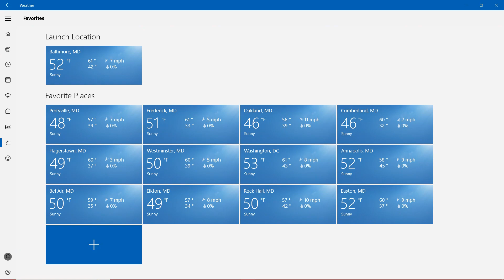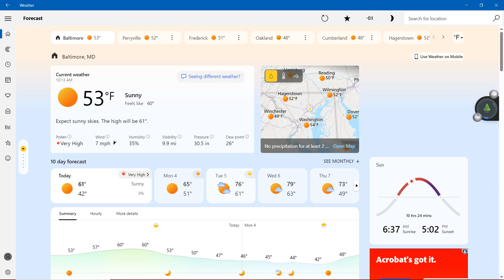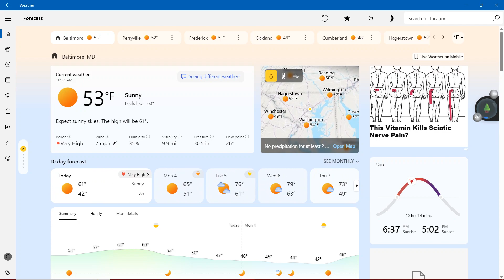YouTube Recording Weather - November Forecast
Weather Reporter Malcolm Oliver has your November Forecast in the State of Maryland for Today & Tomorrow.

Today: 52 Degrees Sunny
Tomorrow: 65 Degrees Sunny

All over in the State of Maryland it’s going to be Sunny, we have some are gonna be 50s and some are gonna be nearly 50s.

Rest of your Forecast in the State of Maryland:
Tuesday Election Day: 76 Degrees Partly Sunny
Wednesday: 79 Degrees Mostly Sunny
Thursday: 73 Degrees Mostly Sunny
Friday: 70 Degrees Sunny
Saturday: 68 Degrees Sunny

We don’t own rights to the weather, it’s from MSN Weather who made it and created it!